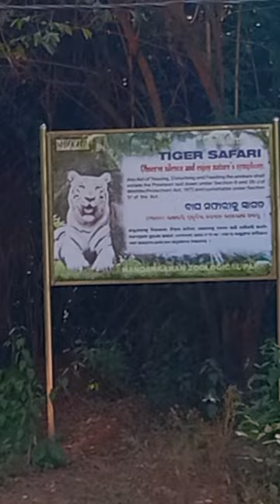Nandankanan Bhubaneswar 2nd largest Zoo of India. White tiger, Giraffe and chimpanzee